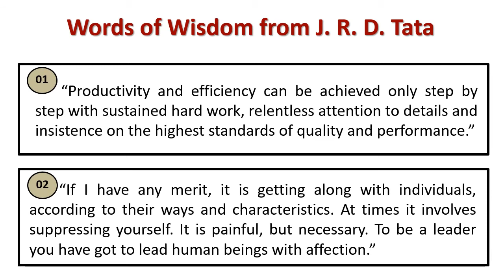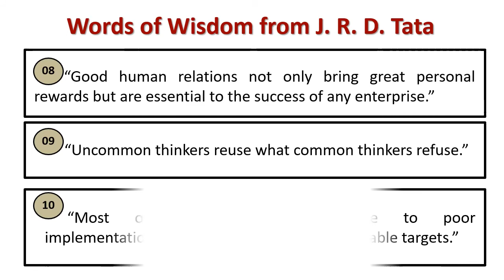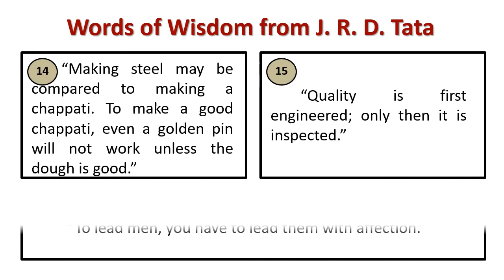Words of wisdom from J. R. D. Tata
Explain : J.  R.  D.  Tata 's Wisdom Quotes
[J.  R.  D.  Tata was an Indian aviator, entrepreneur, chairman of Tata Group and the shareholder of Tata Sons. Born into the Tata family of India, he was the son of noted businessman Ratanji Dadabhoy Tata and his wife Suzanne Brière.]